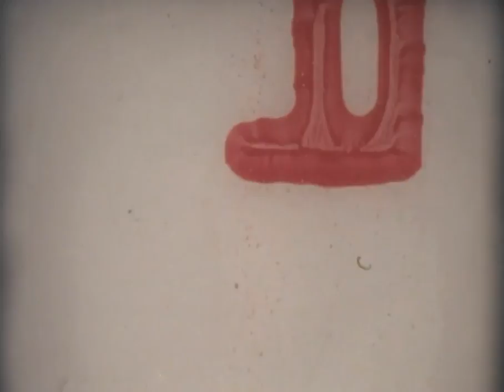Petacalco Late 60's/Early 70's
Super8 footage by Sealtiel Alatriste.